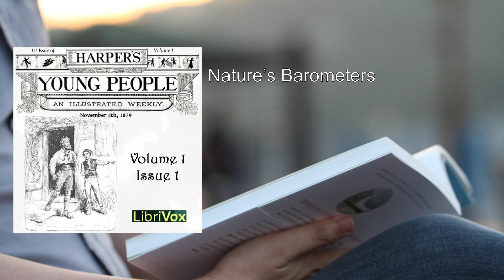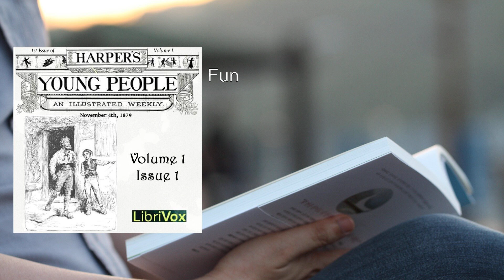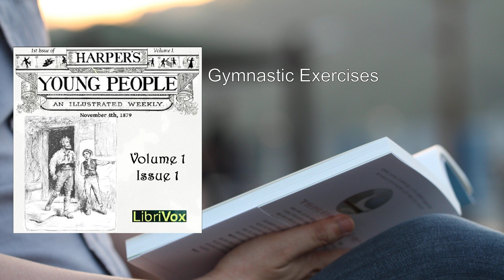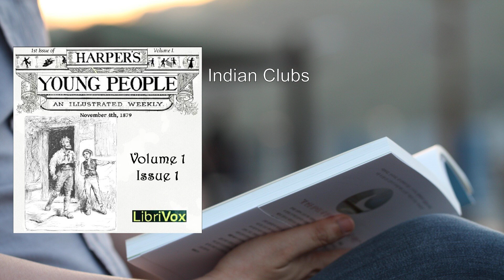Harper's Young People, Vol. 01, Issue 01, Nov. 4, 1879 🌟 By Various FULL Audiobook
Harper's Young People, Volume 1, Issue 1, dated November 4, 1879, is a delightful collection of stories, poems, and activities specifically curated for a young audience. Let's delve into the contents of this inaugural issue:

1. Cover Illustration:
   - The magazine opens with an engaging cover illustration, likely capturing the attention of its young readers. The artwork might depict adventurous scenes, playful characters, or perhaps a glimpse of the exciting content within.

2. Serialized Stories:
   - Harper's Young People often featured serialized stories, allowing readers to follow captivating narratives over several issues. In this volume, we might encounter the beginning of an enthralling tale—perhaps an adventure, mystery, or historical fiction.

3. Short Stories:
   - Alongside the serialized content, the issue likely includes standalone short stories. These could span various genres, from heartwarming tales to thrilling escapades. Expect vivid descriptions, relatable characters, and imaginative settings.

4. Poetry:
   - Poetry holds a special place in children's literature. The volume probably features rhymes, verses, and lyrical compositions that evoke emotions, inspire wonder, or simply entertain. Young readers might discover whimsical poems about nature, friendship, or fantastical realms.

5. Educational Articles:
   - Harper's Young People aimed to educate and entertain simultaneously. Look out for articles on science, history, geography, and other educational topics. These pieces would be presented in an engaging manner, making learning enjoyable.

6. Puzzles and Activities:
   - To keep young minds active, the magazine likely includes puzzles, riddles, and brain teasers. Readers can challenge themselves with crosswords, mazes, or hidden pictures. Additionally, there might be craft ideas or simple experiments to try at home.

7. Artwork and Illustrations:
   - Expect charming illustrations throughout the issue. Accompanying the stories and articles, these visuals enhance the reading experience. Talented artists would have brought characters, landscapes, and scenes to life.

8. Advertisements and Notices:
   - Like any periodical, Harper's Young People would feature advertisements. These could promote children's books, toys, or other products relevant to the target audience. Additionally, there might be announcements about upcoming events or contests.

9. Editorial Voice:
   - The tone of the magazine would be friendly, encouraging, and respectful. The editors would address young readers directly, fostering a sense of camaraderie and curiosity.

10. Historical Context:
    - Consider the socio-cultural context of 1879. The late 19th century was a time of rapid change, industrialization, and exploration. The magazine would reflect these influences, providing glimpses into the world as seen through young eyes.

In summary, Harper's Young People, Vol. 01, Issue 01 offers a rich blend of entertainment, education, and imagination. Whether you're a curious child of the late 1800s or a modern reader exploring the past, this volume promises delightful discoveries and timeless enjoyment.

For those interested, you can read the complete issue for free on Project Gutenberg. Happy reading! 📖.
More: Harper's Young People, Vol. 01, Issue 01
Nov. 4, 1879, Audiobook, Children's literature
Youth magazine, Short stories, Illustrations
Periodical, Victorian era, Historical fiction
Adventure, Young readers, Educational content

00:00:00 The Brave Swiss Boy: Part I - The Swiss Peasant and His Son
00:19:38 "I Can Swim, Sir"
00:22:19 The Golden Glove
00:27:11 Nature's Barometers
00:30:03 Slain by Her Defender
00:33:05 The Preay Chamber by An Old Boy
00:40:19 The Story of a Parrot
00:53:30 The Boy's Telescope
01:03:16 The Magic Bottle
01:08:13 Two Ways of Putting It
01:11:01 Our Post Office Box
01:15:33 Fun
01:20:31 Gymnastic Exercises
01:23:46 Indian Clubs
01:27:13 A New Serial; Harper's Young People; A Liberal Offer for 1880 Only